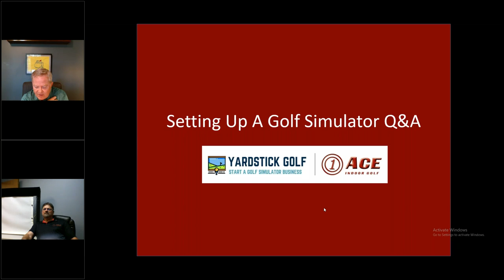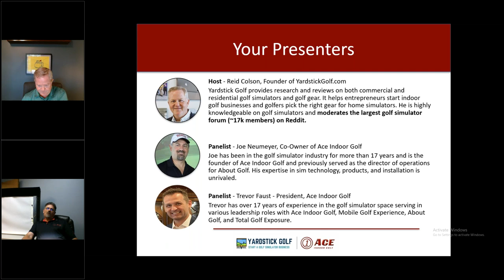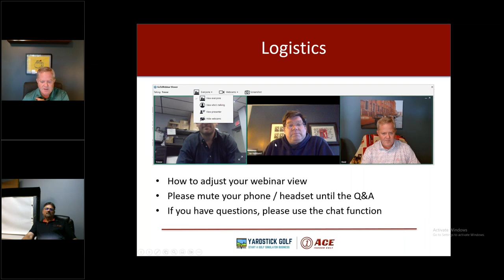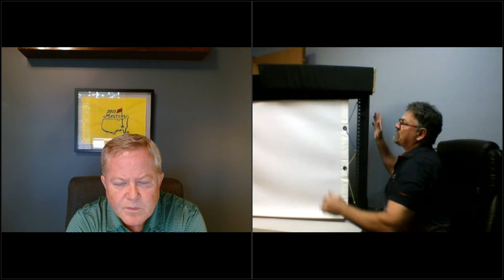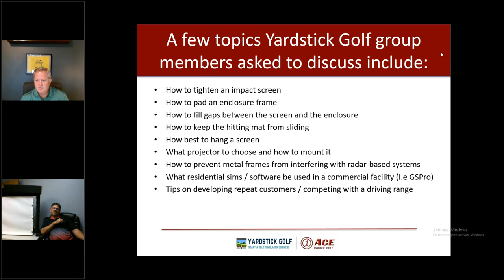Setting up a Golf Simulator - Expert Webinar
In this video, hosted by Yardstick Golf, Ace Indoor golf answers frequently asked questions about indoor golf simulators. Ace has 20+ years of experience and has done thousands of commercial and home simulator installations.

*Reviews and Buying Guides*

Questions addresses in this webinar:

How to tighten a golf simulator impact screen
How to pad an golf simulator enclosure frame
How to fill gaps between the simulator impact screen and the enclosure
How to keep a golf hitting mat from sliding or moving when hitting?
What simulator projector to choose and how to mount it
Preventing interference with your launch monitor
What residential sims / software can be used in a commercial facility?
Is GSPro appropriate for a commercial solution?
What is the best material for golf simulator ceiling padding?
How do you minimize fluorescent light interference with a launch monitor?
How do you have to replace the turf in a commercial hitting facility?
Will drapes work for golf simulator wall pads?
What are material options for putting something under turf for leveling?
I'm just starting out and don't have enough budget for a full blown simulator, which purchases would you prioritize and how would you build out over time?

Hey there, golfing gurus! Clicking on them won't make your golf swing magically perfect overnight (we wish!). So, go ahead, click away, and let's tee up some fun together! 🏌️‍♂️⛳️